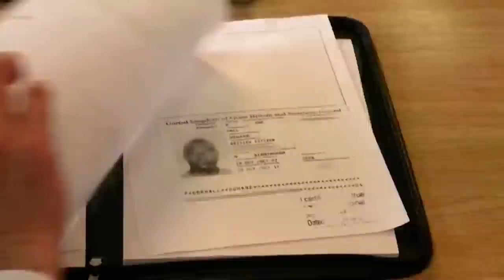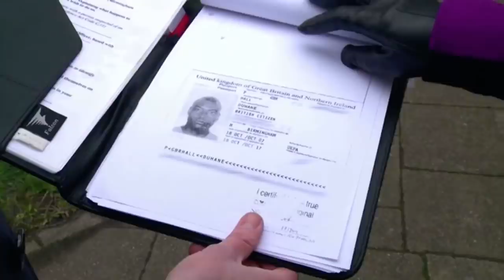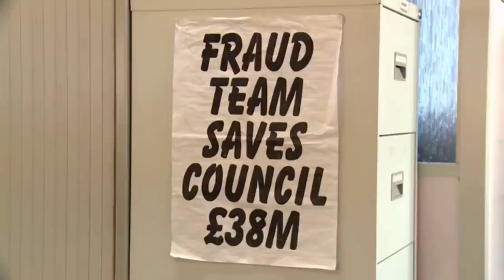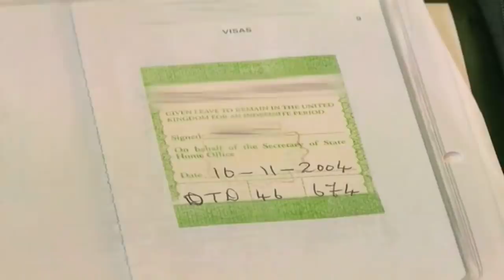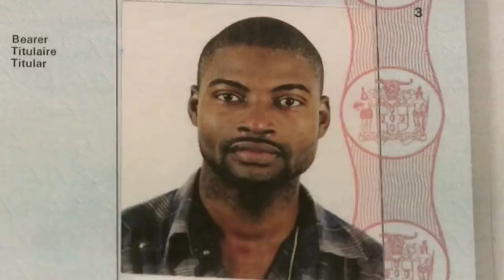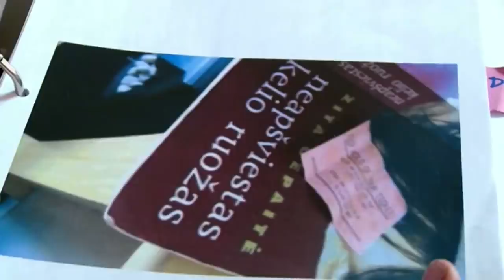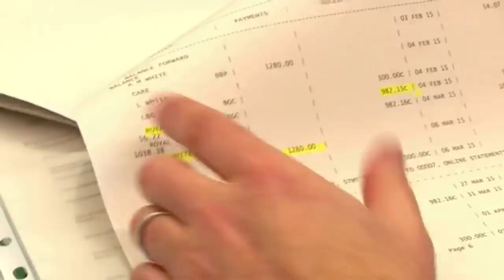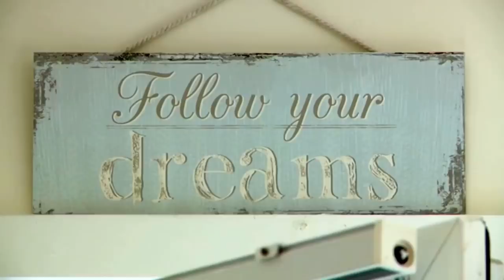(NEW) COUNCIL HOUSE CRACKDOWN SEASON 3 EPISODE 2